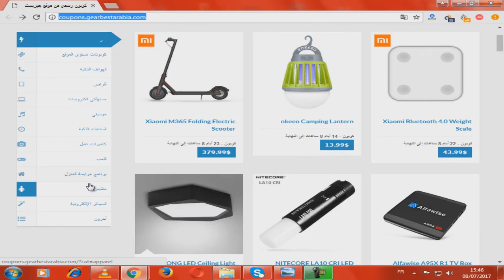طريقة تخفيض تمن المنتوج في موقع غيربيست - الشراء بأقل مبلغ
الشراء بأقل الأسعار في موقع Gearbest - تخفيض تمن المنتوجات - المواقع الصينية